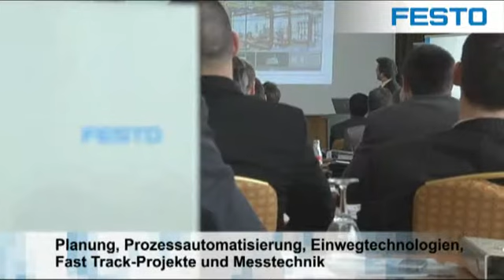3. Kongress Biotech-/Pharmaindustrie - Effizienz von Anfang an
Neue Technologien und spezifisches know-how - willkommen zum Erfahrungsaustausch über ganzheitliche Lösungen für die Pharmaindustrie.

Den Technologie-Transfer gestalten -- mit Festo und Endress+Hauser, den Partnern der Biotech- und Pharmaindustrie. Senken Sie Kosten in pharmazeutischen Anlagen -- von der Planung bis zur Inbetriebnahme! Nur wenn alle Beteiligten Hand in Hand arbeiten, lässt sich die Effizienz wirklich steigern. Der 3. Bio-Pharma-Kongress bildet die Anforderungen an die Branche ganzheitlich ab. Und zeigt Lösungen auf!